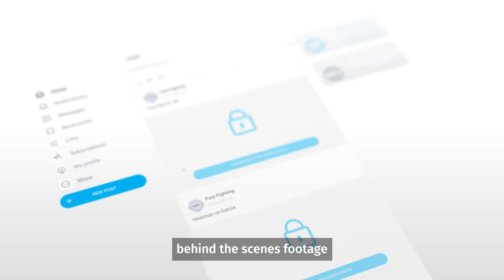Fury Fighting Championship | MMA League on OnlyFans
🥊 Get an insider's look at Fury Fighting Championships and all the action happening in the ring.